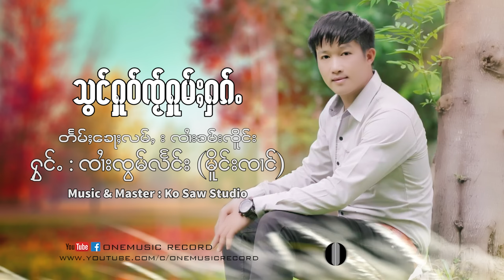สองหัวใจฮ่มฮัก - จายจ๋อมแลง เมืองจ๋าง | သွင်ႁူဝ်ၸႂ်ႁူမ်ႈႁၵ်ႉ ၸၢႆးၸွမ်လႅင်း မိူင်းၸၢင်【LYRIC VIDEO】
ၸိုဝ်ႈၵႂၢမ်း :  သွင်ႁူဝ်ၸ်ႂႁူမ်ႈႁၵ်
တႅမ်ႈ : ၸၢႆၶမ်းၸိူင်း
ႁွင်ႉ : ၸၢႆးၸွမ်လႅင်း မိူင်းၸၢင်

ชื่อเพลง : สองหัวใจฮ่มฮัก
ศิลปิน : จายจ๋อมแลง เมืองจ๋าง
คำร้อง/ทำนอง :  จายคำเจิง
บันทึกเสียง : Ko Saw Studio

တၢင်းႁၵ်ႉၸႅတ်ႈၸၢင်ႇတီႈၵႄႈဢူၵ်းပီႈ
မီးဝႆႉတႃႇပုၼ်ႈၼၢင်းၼွင်ႉၵေႃႉလဵဝ်ယ်ႂႇၼမ်
တၢင်းပႅင်းဢွၼ်ႇတီႈၸ်ႂၼွင်ႉၵေႃႈ
လၢတ်ႈမၼ်ႈၵႅၼ်ႇဝႃႈတိုၼ်းသိမ်းဝႆႉတွၼ်ႈတႃႇပီႈ
ႁၵ်ႉၼင်ႇၵၼ်ၼႄႁူဝ်ၸ်ႂၸူးၵၼ်
သိူဝ်းၸွမ်းတၢင်းပႅင်းလွင်ႈႁၵ်ႉဢွၼ်ႇႁဝ်း .

သင်ဝႃႈၼွင်ႉဢွၼ်ႇပဵၼ်ၼမ်ႉတိုင်းသ်ႂ
ၸႆၢးသမ်ႉမိူၼ်ပႃငိုၼ်းလုၺ်းသိူဝ်းမူၼ်ႈယူႇလူၺ်ႈ
မိူၼ်ၸိူၵ်ႈဢွၼ်ႇသွင်သဵၼ်ႈႁွမ်းၵၼ်
တေၵဵဝ်ႈၶွတ်ႇၽၼ်ႈၵိုမ်းၵိုမ်းဝႆႉမၼ်ႈၵႅၼ်ႇယဝ်ႉ
ႁၵ်ႉၼႃႇသေသင်ဝႃႈပဵၼ်ၼူၵ်ႉၵေႃႈ
ဢၢၼ်းသဝ်းၸပ်းၸွမ်းတူၼ်ႈၽူၺ်းၵိင်ႇလဵဝ် .

သွင်ႁူဝ်ၸ်ႂႁူမ်ႈပႅင်း ပဵၼ်ႁႅင်းႁၵ်ႉၼိုင်ႈဢၼ်
ႁိုဝ်ၶိုၼ်းသုတ်ႉႁူၼ်လင် သဵၼ်ႈတၢင်းႁၵ်ႉႁဝ်းသွင်ၵေႃႉ
ပဵၼ်ႁိုဝ်ပဵၼ်ၵေႃႈႁႃးတေပႃးၽွမ်ႉၸ်ႂၵၼ်
ယၢင်ႈၸွမ်းသဵၼ်ႈသႆၢလဵဝ် ပႆမိူဝ်းႁ်ႂႈထိုင်တေႃႇၸူဝ်ႈ
ႁူမ်ႈႁွမ်းႁၵ်ႉသုတ်းတေႃႇပၢၼ် .

တၢင်းႁၵ်ႉသႅတ်ႉၸႃႇပီႈလႄႈၼွင်ႉၼႆႉ
သႆၢၼမ်ႉယၢတ်ႇလႆႈယွၼ်းမႃးဝႆႉၸၢတ်ႈၵွၼ်ႇႁိုဝ်
ၸႆၢးႁၵ်ႉၼႃႇလိူဝ်တီႈၼၢင်းသေ
ၼွင်ႉႁၵ်ႉတေႃႇၼိူဝ်ပီႈတိုၼ်းဝႃႈႁၵ်ႉယ်ႂႇၼမ်
ၼမ်ႉယ်ႂႇလွႆလူင်ဢဝ်တႅၵ်ႈၼိူင်းၵေႃႈ
ႁႅင်းတၢင်းႁၵ်ႉႁႃးသွင်တိုၼ်းယ်ႂႇလိူဝ် .